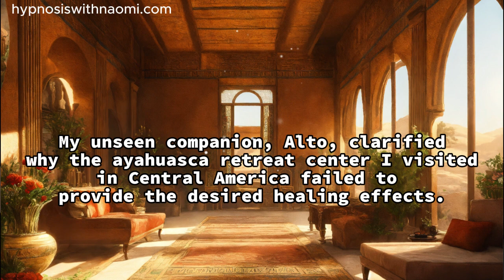Spiritual Hypnosis Channeling for Insights: Alto talked about a retreat center